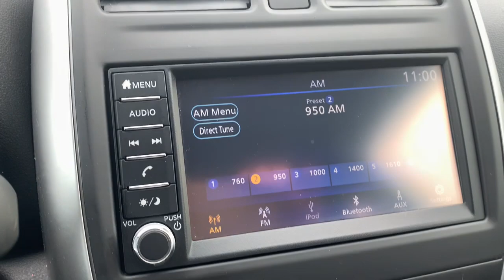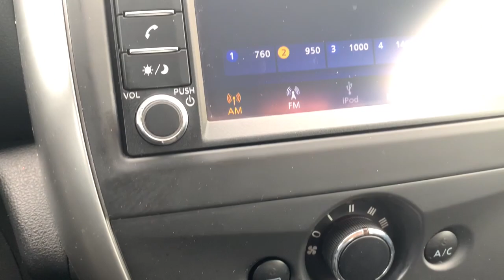2019 Nissan Versa Sterling Heights, Warren, Utica, Troy, MI Romeo FM3172A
CAYENNE RED MET Used 2019 Nissan Versa available in Sterling Heights, Michigan at Suburban Ford of Sterling Heights. Servicing the Sterling Heights, Warren, Utica, Romeo, Troy, MI area.

CAYENNE RED MET exterior and Charcoal interior SV trim. EPA 39 MPG Hwy/31 MPG City! Bluetooth iPod/MP3 Input Back-Up Camera. KEY FEATURES INCLUDE: Back-Up Camera iPod/MP3 Input Bluetooth Nissan SV with CAYENNE RED MET exterior and Charcoal interior features a 4 Cylinder Engine with 109 HP at 6000 RPM*. VEHICLE REVIEWS: Edmunds.com explains The 2019 Nissan Versa has a few things going for it including a comfortable ride pretty good fuel economy and a spacious interior.. Horsepower calculations based on trim engine configuration. Fuel economy calculations based on original manufacturer data for trim engine configuration. Please confirm the accuracy of the included equipment by calling us prior to purchase.